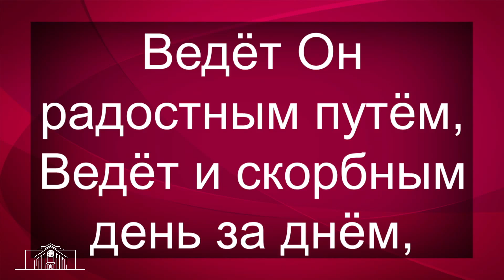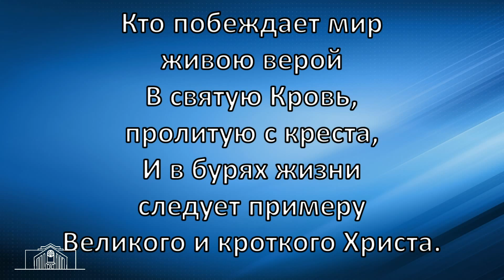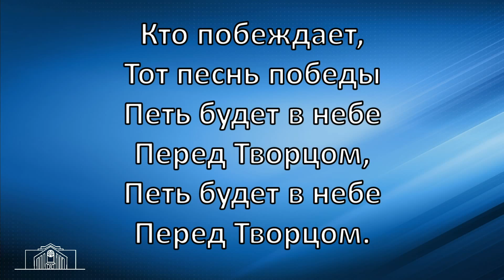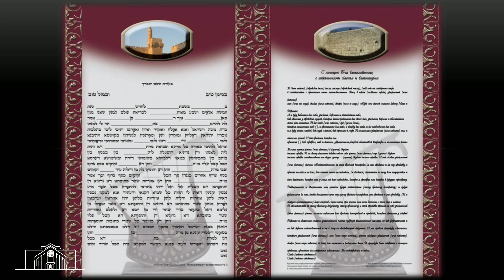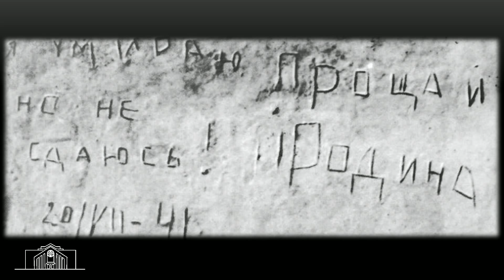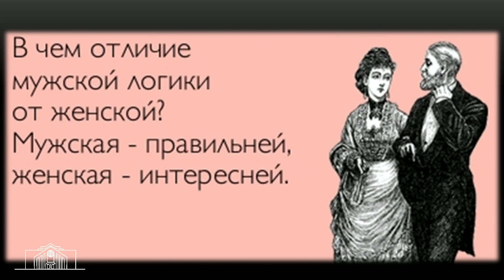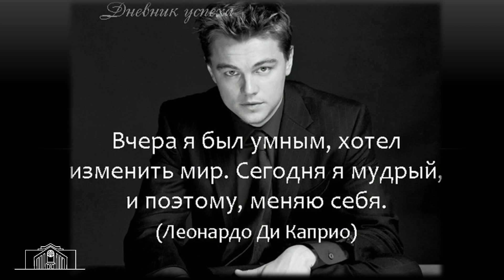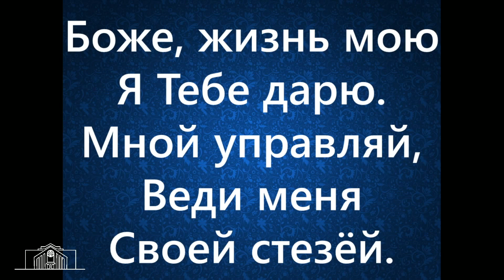Богослужение Online 17.01.2015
Тема проповеди: «Мужчина как лидер»
Проповедует:  Виталий Киссер
Христианский культурный центр
Церковь Христиан Адвентистов Седьмого Дня
Богослужение Online каждую субботу в 11:30
г.Нижний Новгород
SITE: christiancenter.ru